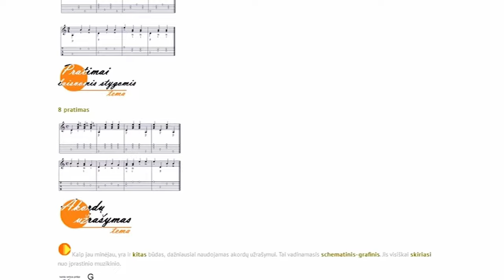THE ROOP - Su Gitara 🎸 Gitaros pamokos. Mokomės groti gitara!